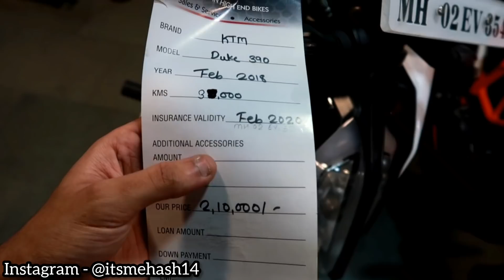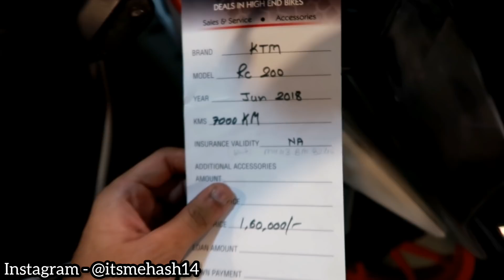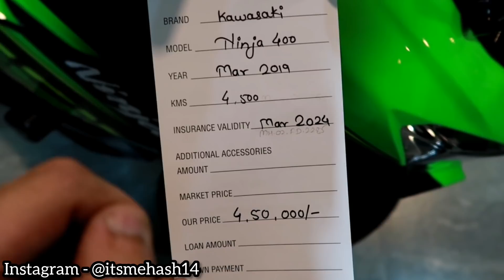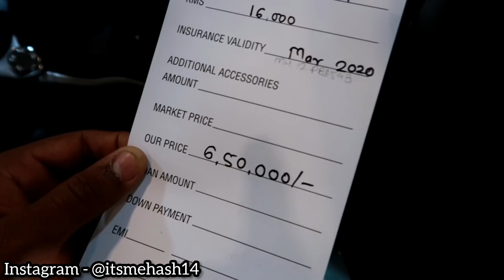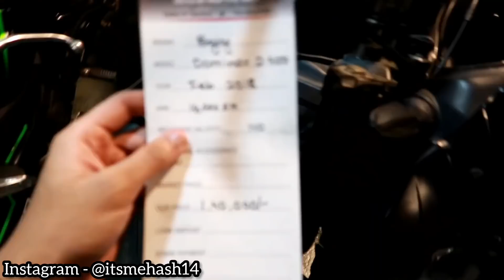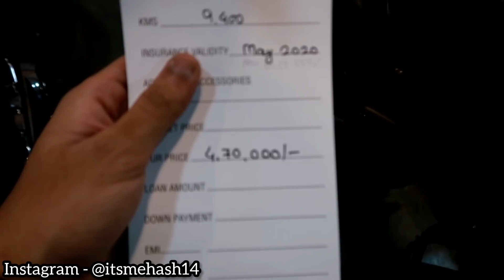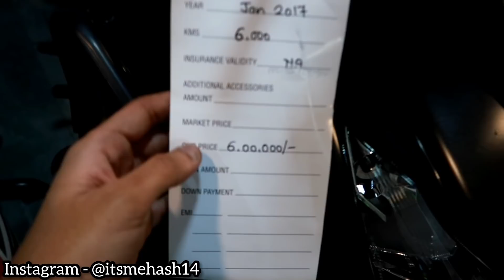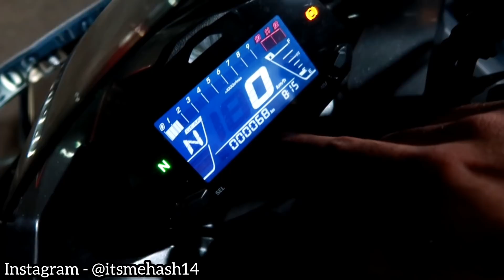INDIA'S Most Expensive🔥And Luxury SUPERBIKES | Starting RS 1 Lakh Ft.Benelli,Ninja,Bmw,Ducati,Ktm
This video is all about the second hand superbikes like ducati,ninja,harley davidson,banelli,ktm.

Shop Address - BULLET RAJA, SHOP NO 28, JAMNADAS IND ESTATE, JAWAHAR TALKIES, DR R P ROAD, MULUND WEST, MUMBAI 400080

Buy Danish Zehen Tracksuits and hoodies👇👇👇Cash On Delivery All Over India🇮🇳🔥